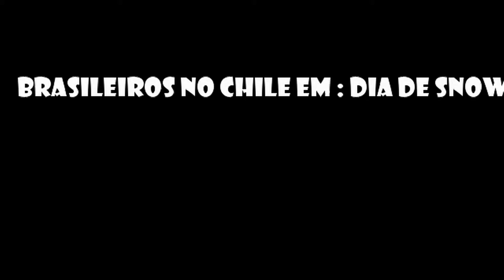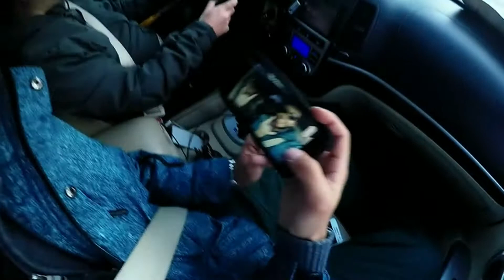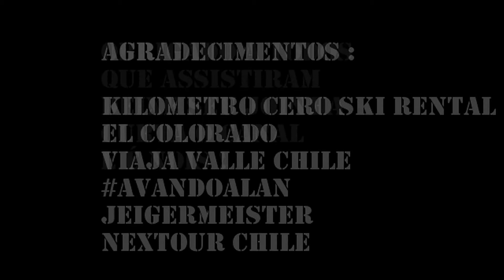PERDIDOS EM EL COLORADO SNOWBOARD BRASIL-CHILE 2017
um dia de Snowboard no centro  de Ski El colorado, resumo e uma recuperação de um video perdido de 2017, a trilha sonora teve que ser alterada pois não tenho direitos autorais, a edição não esta de primeira, mas são recordações de um dia incrível,Todos Brasileiros residentes no Chile em mais uma seção de Snowboard, curta, comente e se inscreva em nosso canal pra receber mais de "PERDIDOS NO CHILE" um canal com a ideia de mostrar um pouco do dia-a-dia chileno vivenciando no lugar e não em 4 paredes !